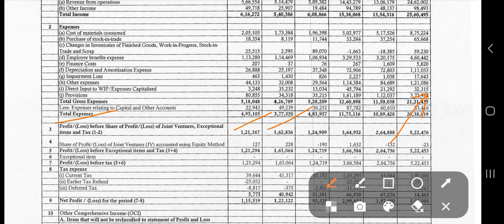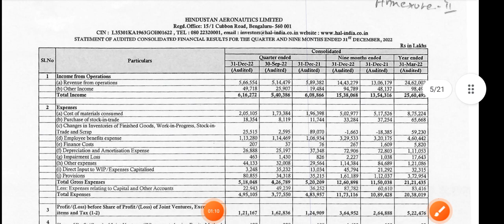Hindustan Aeronautic Q3 Result Announced Feb-23